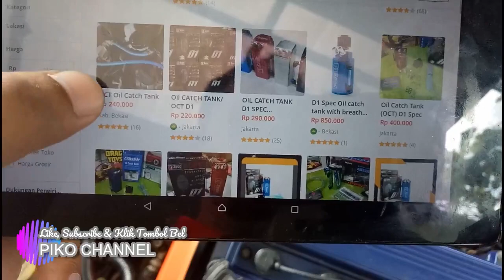Perlukah Memakai Oil Catch Tank (OCT)?!